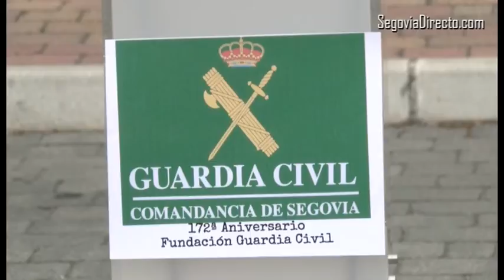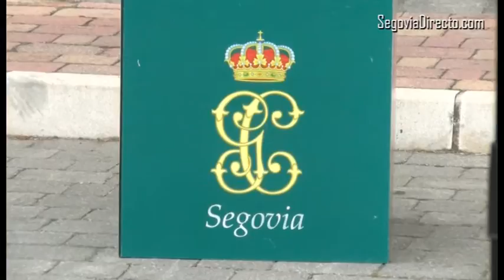Segovia y sus particulares Cruces de mayo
El Cuartel de la Guardia Civil ha acogido un acto en el que se han entregado diferentes condecoraciones a algunos miembros del Cuerpo, y también al civil Nilo Fernández, delegado de Patrimonio Nacional en el Real Sitio.